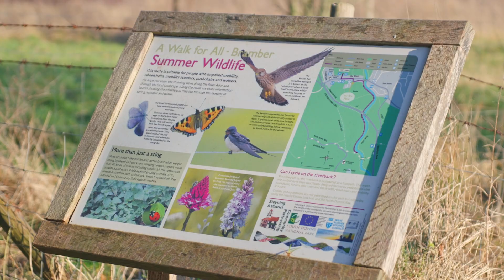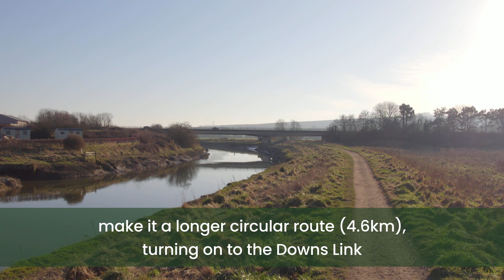Miles without Stiles: Bramber, West Sussex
Miles Without Stiles are routes that are suitable for people with limited mobility. Wheelchair users, families with pushchairs, dog walkers and less agile walkers can choose from a list of routes from across the South Downs.

Have you got a suggestion for a potential South Downs Miles without Stiles route?